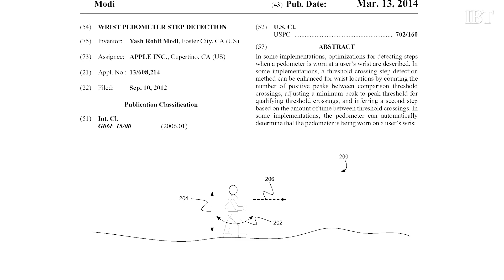Apple iWatch May Get A Smart Pedometer [VIDEO]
DescriptionApple has filed for another US patent today, but it's not for the iPhone 6. Records show that the Cupertino giant applied for a patent on a pedometer design.

The patent application talks of a way to improve the function of current pedometers, by improving accuracy - the new technology would be able to determine where a user had the device on their body and adjusting on the fly.

Apple talks of "automatic detection" - for example, when the device is on your arm or wrist. when you start to run, the device would recognize that and change its reading input, meaning you get fewer false readings from arm movement.

There's no word yet on the actual device's market entrance. This pedometer could be a standalone device for Apple, no doubt linked to a consumer's other iOS devices in some way, but it's possible that this feature could be integrated into Apple's iWatch hardware.

I'm putting more stock in the "part of the iWatch" theory -- why should Apple make a second peripheral for a pedometer, when they could just integrate the feature into an existing plan? There's always the argument of "Well they could sell two devices instead of one," and that's true. But then they'd also have to build two devices.